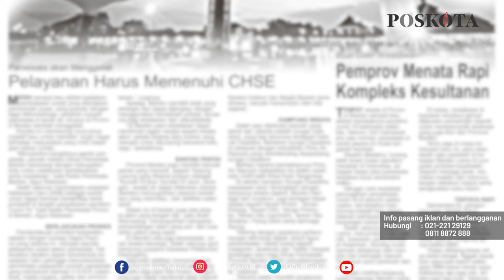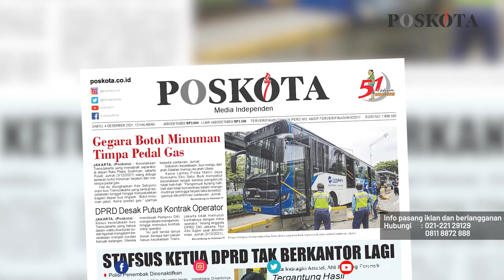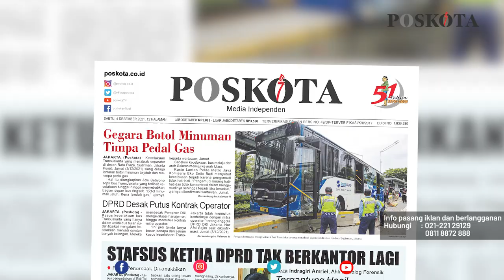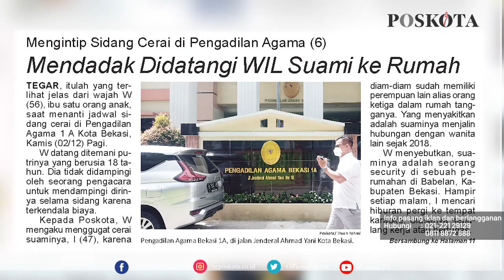HEADLINE HARIAN POSKOTA EDISI SABTU 4 DESEMBER 2021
Harian Poskota menyajikan beberapa topik menarik di antaranya TransJakarta tabrak separator gegera botol minum timpa pedal gas, stafsus Ketua DPRD tak berkantor lagi, mengintip sidang cerai di pengadilan agama.